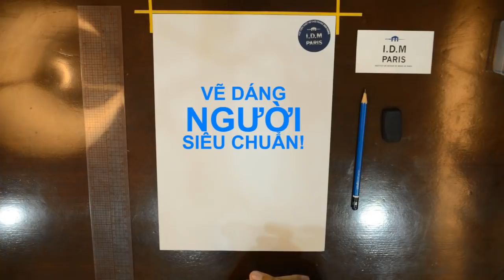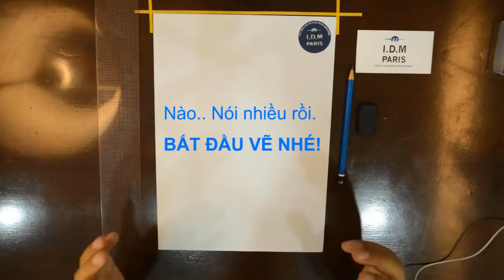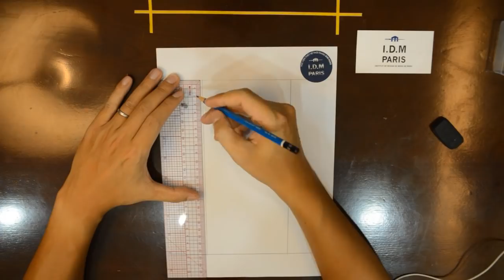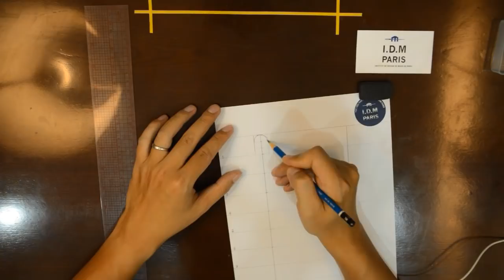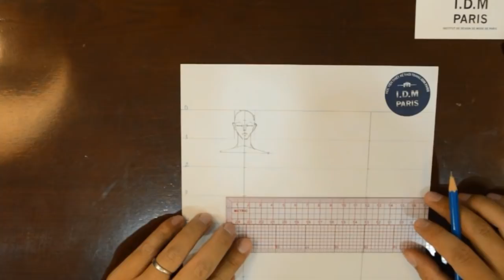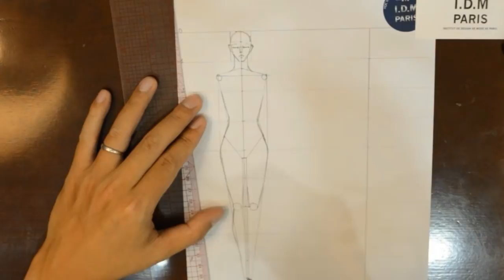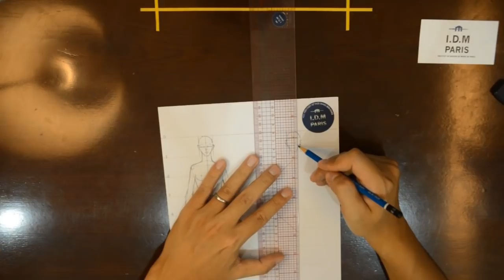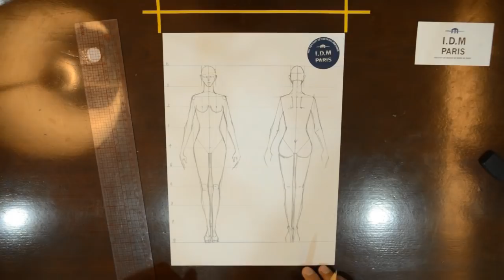Vẽ thiết kế thời trang I Bài 1 Vẽ dáng người tỷ lệ vàng - IDM PARIS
Cách vẽ thiết kế thời trang I Vẽ dáng người tỷ lệ vàng - Vẽ diễn hoạ thời trang - Vẽ Minh hoạ thời trang - Vẽ thiết kế thời trang - Học viện thời trang IDM PARIS
Vẽ thiết kế thời trang I Bài 2 VẼ DÁNG NGƯỜI CHUYỂN ĐỘNG:
Người hướng dẫn: NTK - Thầy giáo Vũ Trần Đức Hải - FB cá nhân:
Series Video HƯỚNG DẪN VẼ MINH HOẠ THỜI TRANG – Xem xong ai cũng có thể Vẽ đẹp, Vẽ thời trang chuyên nghiệp
Các bạn yêu thích Thiết kế và vẽ Minh hoạ thời trang hay xem và làm theo lần lượt các tập Video này. Bạn có thể trở thành một người vẽ Minh hoạ thời trang chuyên nghiệp.

Video được thực hiện và thuộc bản quyền của IDM Paris - Học viện thiết kế thời trang IDM Paris.
Kênh Youtube: IDM PARIS TỰ HỌC THỜI TRANG
ĐỂ CÓ THÊM NHIỀU BÀI HỌC BỔ ÍCH KHÁC!